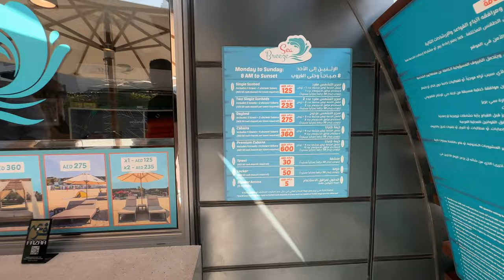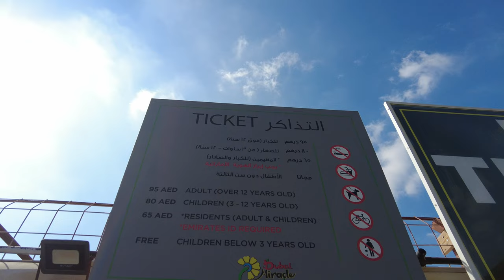Dubai'de Görmeniz Gereken 10 Yer | Dubai Gezi Rehberi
Yepyeni bir maceraya hazır mısınız? Sovyet Gezgini kanalında bu sefer Dubai'nin büyüleyici dünyasına doğru bir yolculuğa çıkıyoruz. Burj Khalifa'dan Dubai Mall'a, Dubai Frame'den Museum of Future'a kadar, bu videoda Dubai'nin en gözde noktalarını ziyaret edeceğiz. Ayrıca, Dubai'nin eski şehri, Dubai Old City, ve çiçeklerle dolu harika bir dünya olan Miracle Garden gibi benzersiz yerleri de keşfedeceğiz. Bununla da yetinmeyip, günübirlik Abu Dhabi gezimizde Abu Dhabi Louvre Müzesi'ni ve Sheikh Zayed Camii'ni de ziyaret edeceğiz. Ancak bu kadarla da kalmayacak, unutulmaz bir çöl safari turunda yaşadığım komik ve trajik olayları da sizlerle paylaşacağım. Dubai'de tatil planları mı yapıyorsunuz? Endişelenmeyin, bu video tam da ihtiyacınız olan her şeyi içeriyor! Dubai'nin göz alıcı manzaraları ve eşsiz deneyimleriyle dolu bu videoyu kaçırmayın! ✈️🏙️

00:00 - Giriş
00:23 - Dubai Gezi Rehberi
02:23 - Havaalanından Şehre Yolculuk
02:34 - Dubai Mall Alışveriş Merkezi
02:59 - Burj Khalifa
03:58 - Dubai Marina
04:36 - Jumeirah Plajı
05:35 - Blue Waters Adası
07:08 - Jumeirah Plajı Akşam Turu
07:35 - Lunapark
08:17 Market Fiyatları
08:25 - Fakir Kahvaltısı Fiyatı
08:37 - Beach Club Deneyimi
08:55 - Kabriolet Kiralıyorum
09:30 - Miracle Garden
12:45 - Souk Madinat Jumeirah (Medine Pazarı)
14:15 - Museum Of Future (Gelecek Müzesi)
16:50 - Dubai Frame (Çerçeve)
17:45 - Dubai Old City (Eski Şehir)
23:20 - Louvre Müzesi Abu Dhabi
28:30 - Sheikh Zayeed Camii
29:35 - Mother Of Nation Festivali
32:15 - İğrenç Çöl Safarisi Maceram
38:39 - Dubai'den Çıkıyorum